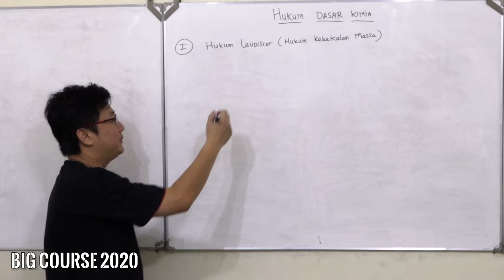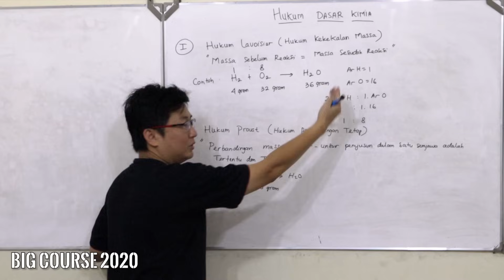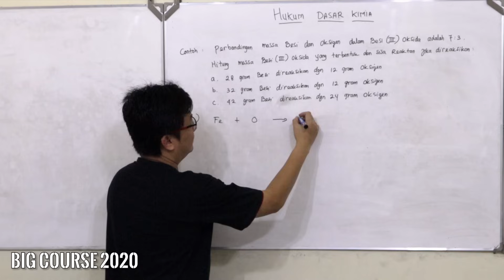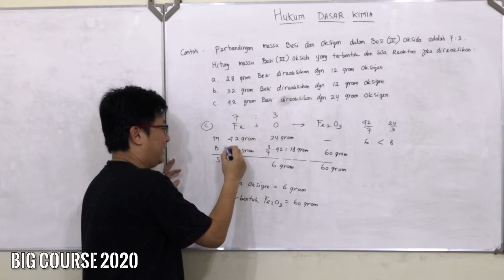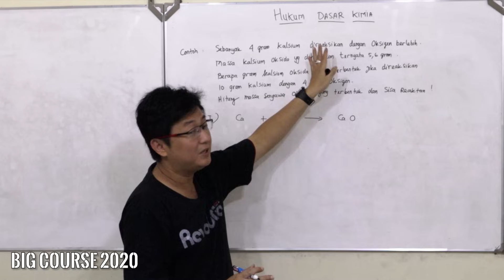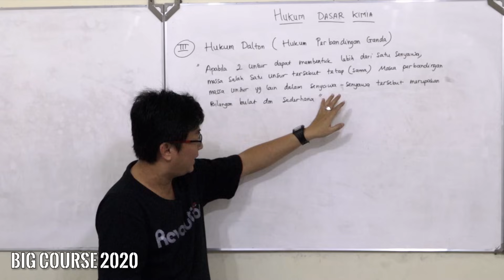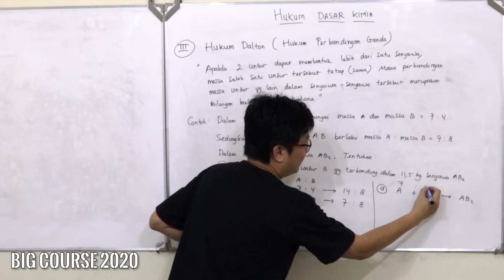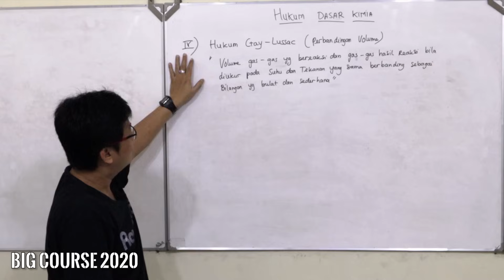Kimia kelas X - Hukum Dasar Kimia part 1 : Hukum Lavoisier, Proust & Dalton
Di dalam video ini, ko Ben akan membahas materi dan menjelaskan tentang soal soal yang biasanya diberikan dalam Kimia bab Hukum Dasar Kimia dengan detail.